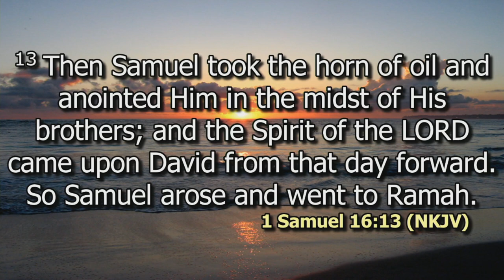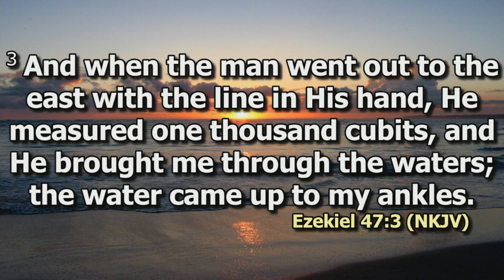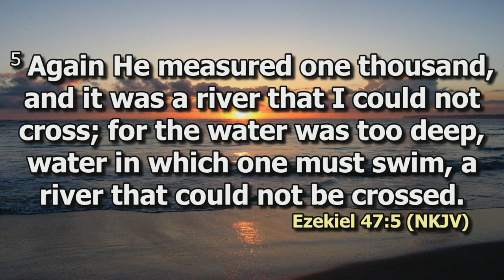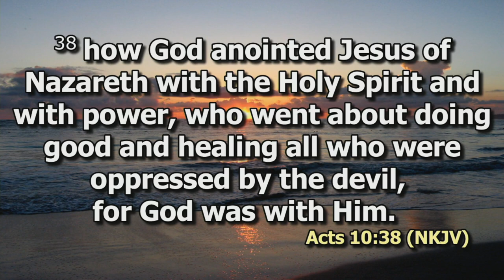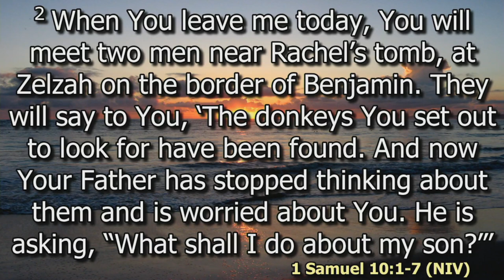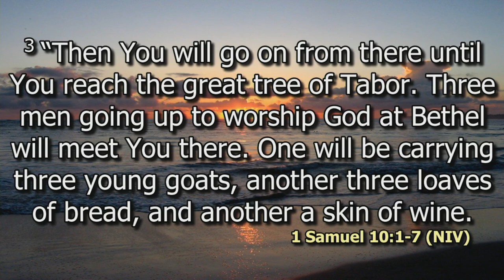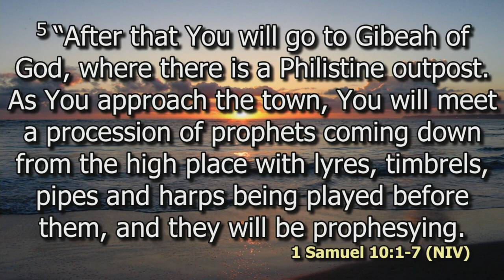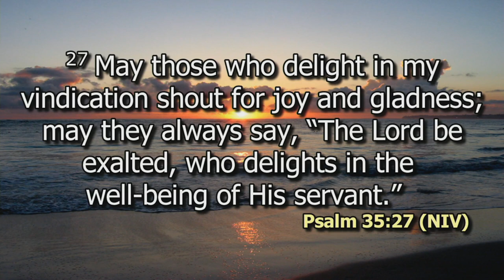Anointing for Threshing Mountains | Rev Millicent Kaunda | SWC | DCIKZ